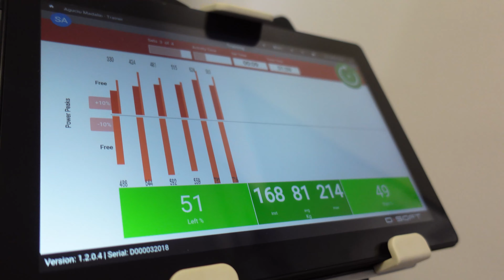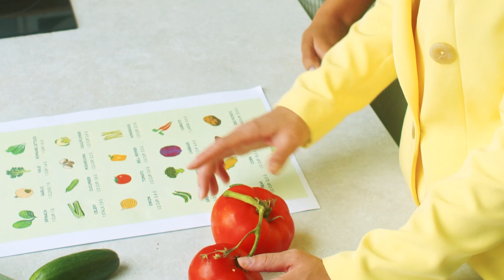SUCCESUL în SPORT. Evită stagnarea!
Cand mergi la antrenamente, simti ca iti lipseste energia, oboseala apare prea repede, iar rezultatele din concursuri nu sunt cele asteptate?
Fie ca faci sport la nivel profesionist sau doar ca hobby, poate te-ai confruntat cu momente cand stagnezi si, orice ai face, nu reusesti sa iesi din aceasta perioada lipsita de progres.
Indiferent de nivelul la care te afli, poti sa treci prin astfel de situatii de cumpana, care te descurajeaza si te seaca de motivatie; cauzele pot fi numeroase, atat fizice, cat si mentale.

In acest clip vei afla ce trebuie sa faci ca sa depasesti aceste perioade de stagnare!

Daca ai nevoie de consultanta online pentru slabire, crestere in greutate, nutritie sportiva, nutritie pediatrica sau clinica, click aici

Centrul Superfit din Bucuresti este locul unde sportivii amatori si de performanta pot gasi o echipa completa de profesionisti: nutritionist sportiv, psiholog sportivi, medic sportiv, medic specialist recuperare, fizioterapeuti, antrenori.

Poti beneficia de servicii de nutritie sportiva, medicina sportiva, recuperare medicala, fiziokinetoterapie, antrenamente speciale (izoinertial, respirator, agilitate), teste de performanta (testare cardiometabolica, analiza mersului si alergarii, baropodometrie, analiza compozitiei corporale, analiza fortei).

Dr. Serban Damian, fondatorul Clinicii Superfit este nutritionist sportiv si a colaborat cu sportivi de top, printre care jucatoare de tenis din top 100 WTA, Echipa Nationala de Fotbal a Romaniei, Echipa Olimpica Romana de Baschet Feminin 3x3, atleti si inotatori olimpici.

Poti citi articolele sale pe blogul sau il poti gasi pe LinkedIn

Daca ai nevoie de serviciile noastre, te asteptam cu drag la Centrul Superfit in Bucuresti!